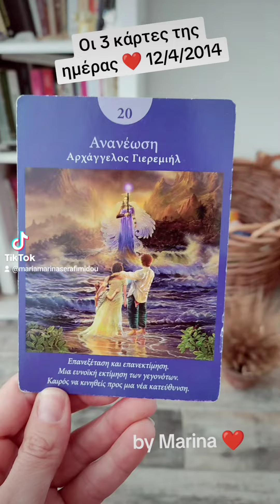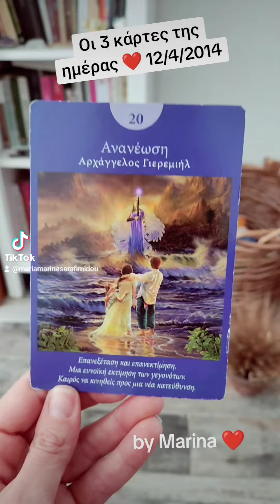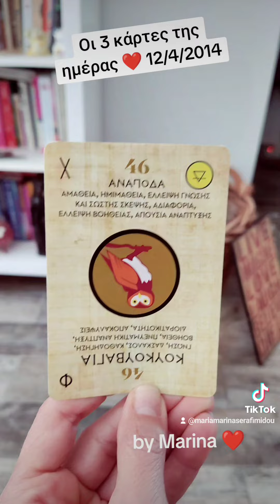Οι 3 κάρτες της ημέρας ❤️ και 1 σχέσεων 12/4/2024.Με τη Μαρίνα Σεραφειμίδου 💋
Οι 3 κάρτες της ημέρας 12/4/2024 και 1 σχέσεων ❤️
Με τη Μαρίνα Σεραφειμίδου! Τηλέφωνο επικοινωνίας:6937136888

Οι ΑΓΓΕΛΙΚΕΣ κάρτες τής ημέρας ❣️ 12/4/2024
Κάνε σχόλια  ...❣️🏵️🌸🌸
Θα με βρείς στο φεις, viber και Tik tok

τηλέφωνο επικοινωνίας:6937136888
Πολλά φιλιά ❤️❤️❤️❤️❤️